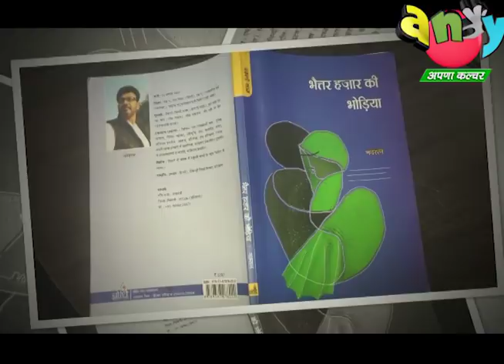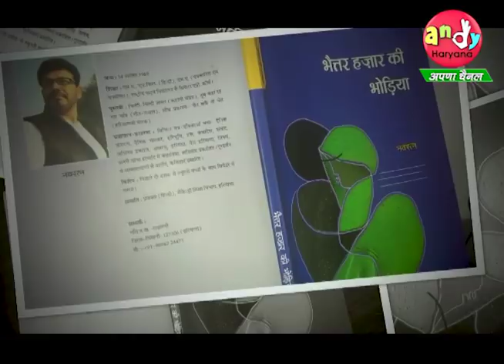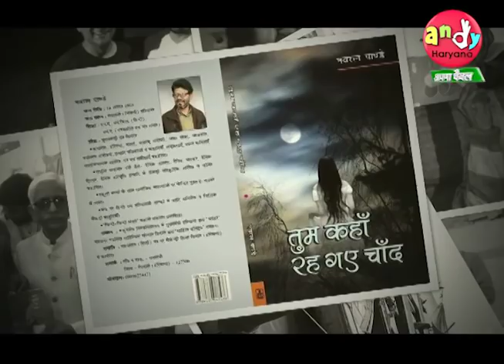MHARI MATTI MHARE LOG | ANDY HARYANA | NAVRATAN | 2018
HARVINDER MALIK'S  TALK  WITH WRITER NAVRATAN |
Programme : MHARI MATTI MHARE LOG |
Host : HARVINDER MALIK |
Guest : NAVRATAN |
Channel : ANDY HARYANA |